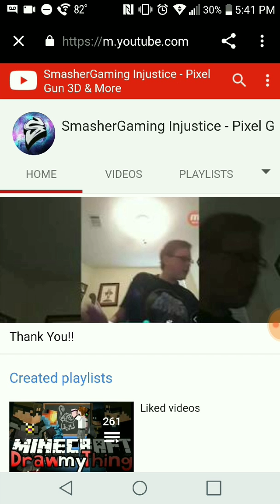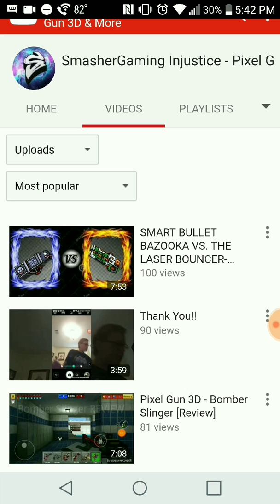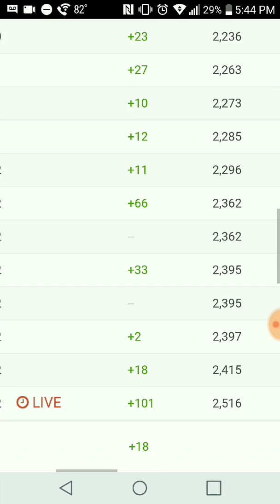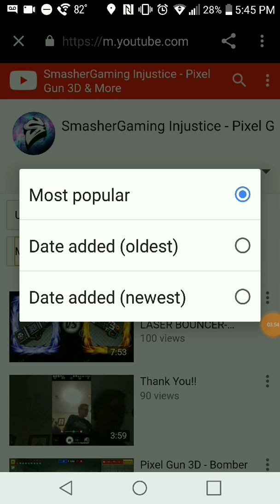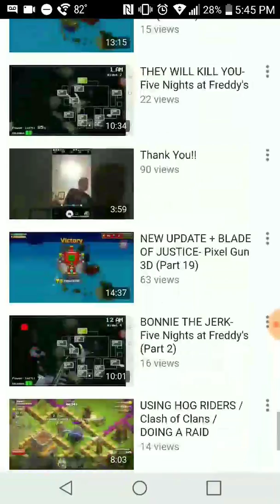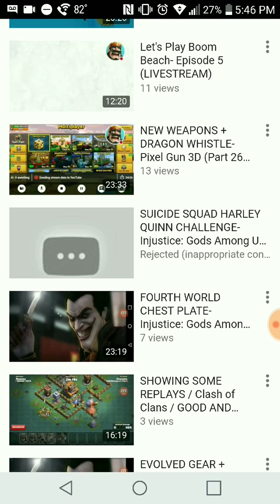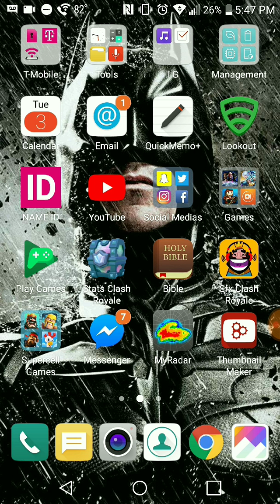HOLY CRAP!!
smashergaming_yt